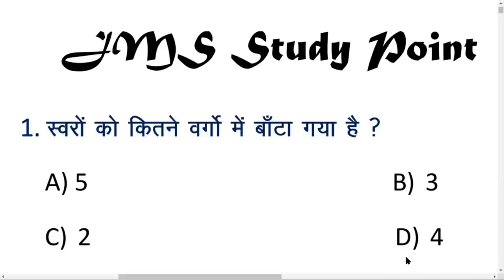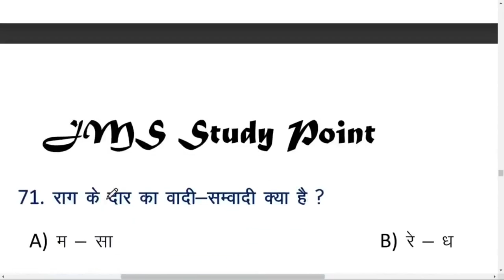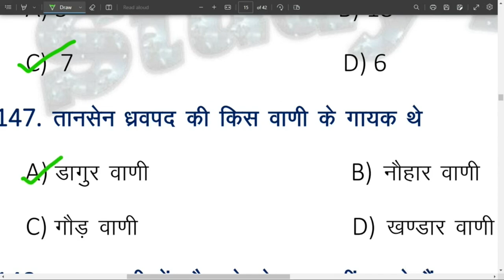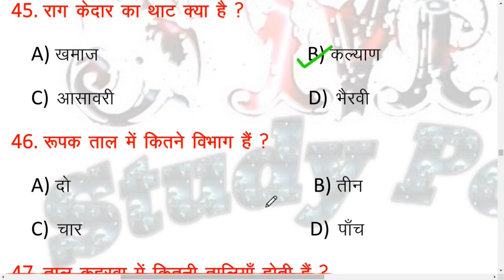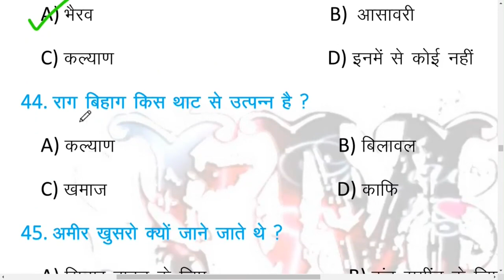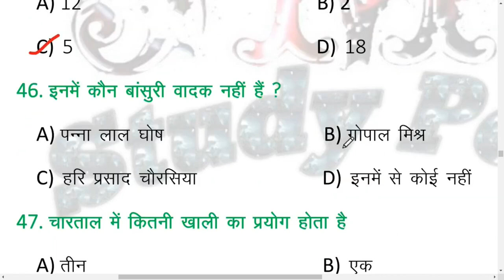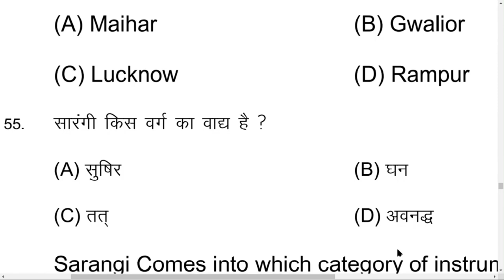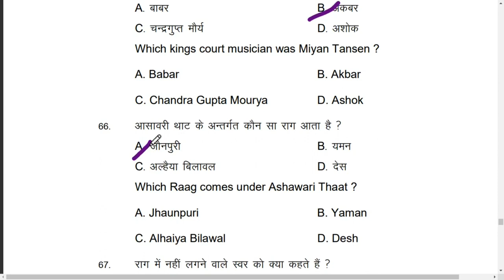BSEB 12th Music Marathon objective questions | एक ही Class में पूरा Music ख़त्म For Bihar Board 2025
◆ Bihar board class 12th home science 100 vvi objective 2024

class 12th music objective 2024 class 12th music objective 2024/ 12th music
class 12th music objective questions 2024
12th music objective answer 2025
class 12th music vvi questions 2025
12th music questions paper 2025 music class 12th bihar board 2025
music 12th class 2025
music subject class 12
class 12th music chapter 1
Bihar Board 12th Music 100 VVI Objective Questions Answer Examination 2025 12th संगीत Inter Exam2025
12th संगीत || 12th music Bihar Board | music class 12th bihar board
12th class music objective questions for 2025
bihar board 12th music questions 2025
12th music objective questions answer
class 12 music sent up exam questions 2025
12th music model paper 2025
class 12th music objective 2025 / 12th music Objective Answer 2025 bihar board music answer key 2025
class political bihar 12th music answer key 2025 bseb 12th music answer key 2025 bihar board music answer key 2025 inter music answer key 2025 music answer key 2025
bihar board 12th music objective
12th ka music objective 2025
bihar board 12th music
bihar board 12th music syllabus
music class 12th bihar board
 class 12th music bihar board 2025
bihar board class 12th music
12th ka music objective
music class 12th bihar board 2025
bihar board class 12 music
12th Music Marathon | एक ही Class में पूरा Music ख़त्म | For Bihar Board 2025
12th Music Marathon class 12 objective questions music
 music Top 500 महामैराथन  music Quiz
class 12 objective questions 2025 Music
class 12 objective questions
class 12 objective question 2025 arts
mahamairathan class 12th music
mahamairathan
mahamairathan class music
12th music objective question 2025 12th music objective question
12th music objective question 2025
12th music objective 2025
12th ka music objective 2025
class 12th music one shot
12th music objective 12th Music Marathon objective questions 2025
 12th music Top 500 महामैराथन music Quiz
class 12th music one shot 12th music mahamerathan hindi class 12 objective questions
class 12th music objective question 12th Music Marathon | एक ही Class में पूरा Music ख़त्म
bihar board class 12th music 2025  12th ka music objective 2025

  12 class music important objective question 2025